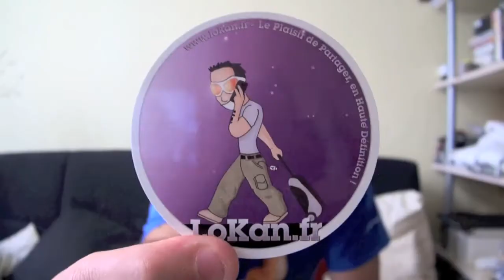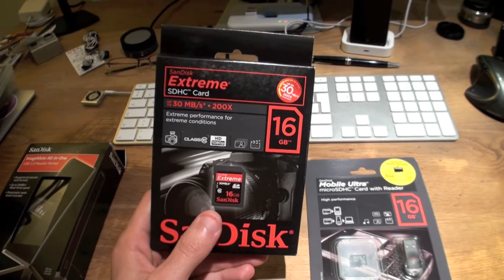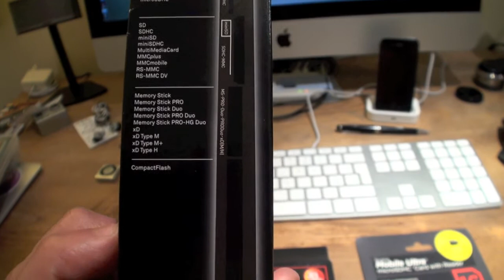Concours SanDisk vous accompagne